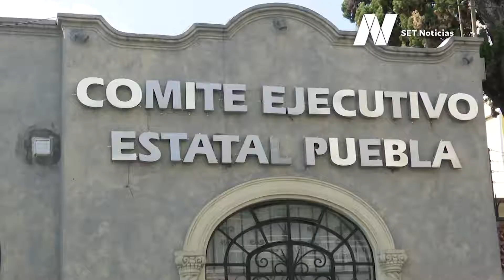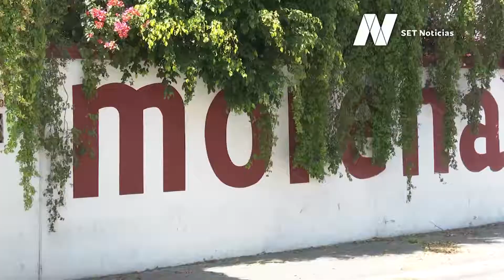La alianza federalista entre PAN, PRI y PRD es un error estratégico: Miguel Barbosa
‼ La alianza federalista entre PAN, PRI y PRD es un error estratégico de cara a las elecciones de 2021, pues perdieron la oportunidad de recuperarse como partidos políticos: Miguel Barbosa